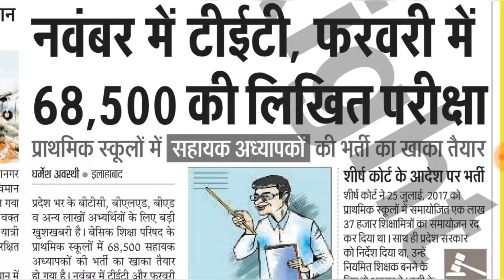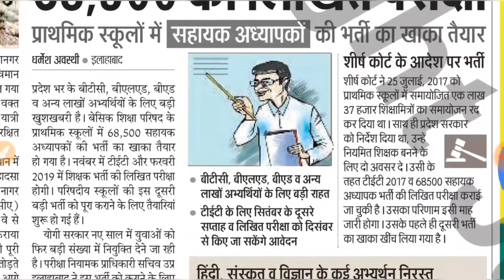UP TET AND JOB INFORMATION FOR B.Ed, D.EL.Ed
Full Detail in this video